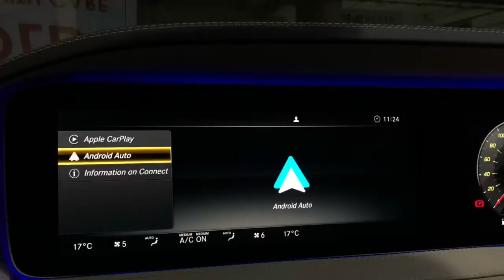Mercedes-Benz W222 S320 Apple CarPlay & Android Auto Retrofitted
EleBest Pte Ltd
#04-19, WCEGA Plaza
1 Bukit Batok Crescent,  658064
Monday to Saturday 9:30am to 6:00pm